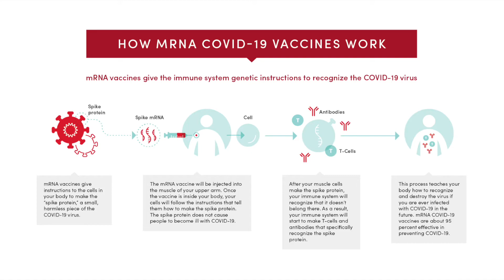How do mRNA vaccines work and can they alter my DNA?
This short video discusses how COVID-19 mRNA vaccines work and why it is not possible for these vaccines to alter your DNA.